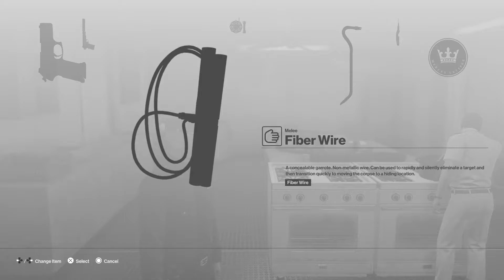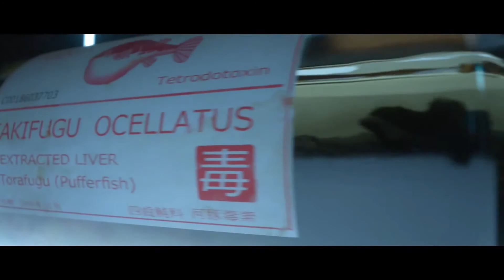BALD GUY SHOOT SHOOT BANG BANG!!! - Hitman Gameplay Walkthrough Part 1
Hitman is a 2016 stealth video game that was developed by IO Interactive and was released episodically for Microsoft Windows, PlayStation 4 and Xbox One from March to October 2016. The game, which has six episodes, is the sixth mainline entry in the Hitman franchise and the first installment of the World of Assassination trilogy, taking place six years after the events of Hitman: Absolution (2012) and follows professional assassin Agent 47 as he goes on a worldwide adventure and solves a mysterious series of seemingly unconnected assassinations. Hitman features a number of large, open-ended sandboxes that Agent 47 can freely explore. The game presents the player with various assassination opportunities, many of which are unconventional. IO Interactive introduced a "live component" to the game with new content being regularly delivered in downloadable form.

Square Enix set up a Montréal studio to work on the next Hitman game, but IO Interactive returned to lead the game's development following the under-performance of Absolution. The title was conceived as a soft reboot and a re-imagining of the franchise as the team attempted to integrate the gameplay of Absolution with the open-endedness of earlier installments of the series. According to the team, Hitman is a puzzle game with action and stealth elements; the developers refined the simulation and artificial intelligence of each level. The game adopted an episodic model and the team envisioned the game as a service. It was marketed as a "World of Assassination" and provided a platform that would expand and evolve over time, and inspire a trilogy of games.

Upon its release, Hitman received positive reviews; critics praised the game's episodic release format, locations, level design, and its replayability but criticised the always-online requirement and excessive handholding. The game under-performed commercially and caused publisher Square Enix to divest from IO Interactive in May 2017. Following a management buyout, IO retained the rights to the series and partnered with Warner Bros. Interactive Entertainment to produce a sequel titled Hitman 2, which was released in November 2018. Hitman 3 is due to be released January 20 2021, concluding the World of Assassination trilogy.